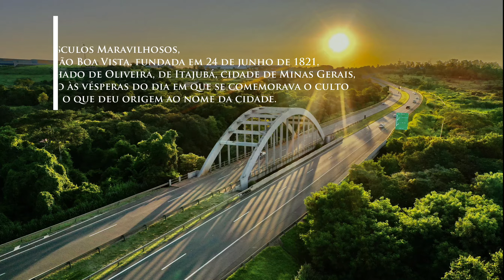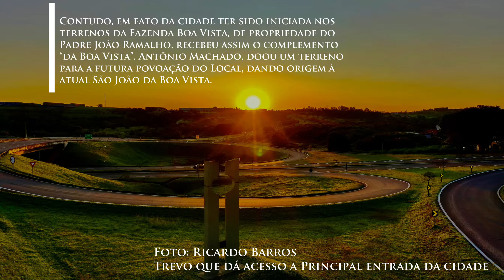São João do Alto Voando Sobre as Nuvens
Cidade dos Crepúsculos Maravilhosos, essa é a bela São João Boa Vista, fundada em 24 de junho de 1821, por Antônio Machado de Oliveira, de Itajubá, cidade de Minas Gerais, chegando à região às vésperas do dia em que se comemorava o culto a São João Batista, o que deu origem ao nome da cidade.

Contudo, em fato da cidade ter sido iniciada nos terrenos da Fazenda Boa Vista, de propriedade do Padre João Ramalho, recebeu assim o complemento “da Boa Vista”. Antônio Machado, doou um terreno para a futura povoação do Local, dando origem à atual São João da Boa Vista.